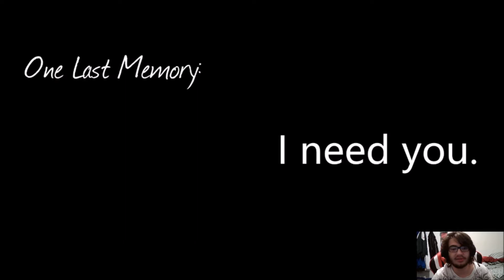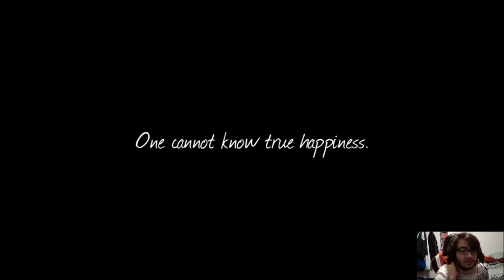Everything Is Ok Now (Ending) - Doki Doki One Last Memory Part 3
This mod can be too depressing for anyone to handle as this mod is about losing someone we love very much. If you suffer from very bad depression and can't handle this kind of topic it is recommended NOT to watch this mod. Know that your friends and family love you very much so you should cherish every second with them and let them know you appreciate them for what they do for you.